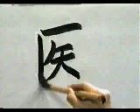🐲 APRENDE A ESCRIBIR ESTE KANJI PASO A PASO ✔️ | GAMBATEANDO - Japones Para Todos